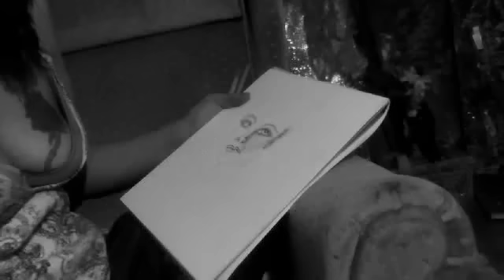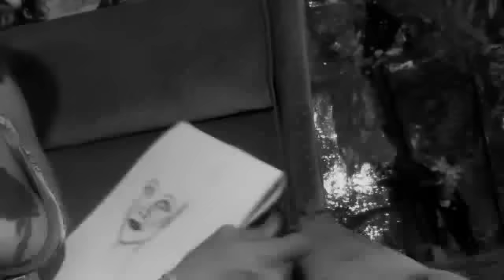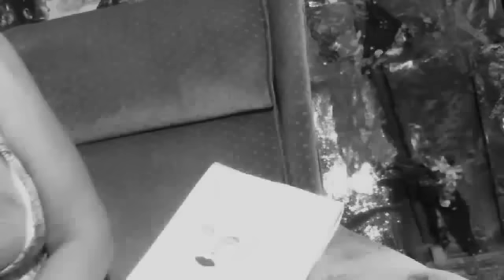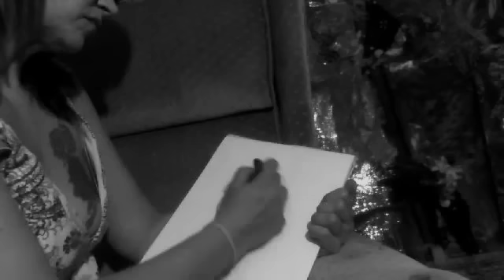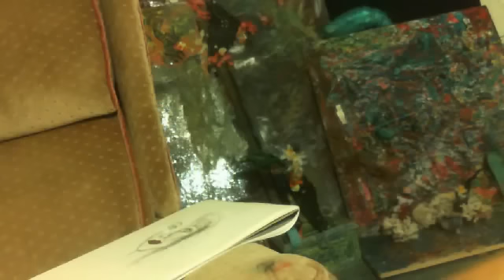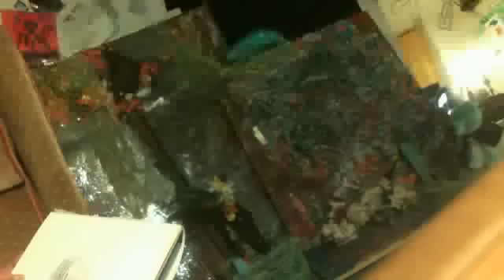CATHY WAS RESCUED FROM ILLUMINATI MIND CONTROL SATANIC CHILD PORN RING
SUNday 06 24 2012 = 6/6/5= 17 = 8 infinity USURY FREE SERENITY COOP BARTER and TRADE usuryfreeusall
SET UP YOUR UNILETS TIMEBANK ACCOUNT PAGE // UNILETS ONLINE Thousands of LETS timetrading systems in 62 nations // Ithaca HOURs
 6 -FREE us from the 3d MATERIAL MOLOCH MARDUK MADNESS MICROCHIP 666
BANK BOYS invade EUROPA, PRINCE WILL I AM ARTHUR PENDRAGON's B DAY ( summer solstice), MERKEL's USURY and 666's UFOs. IT IS GONNA be a MEMORABLE 2012.
May 11, 2006 Hello to You My Lordz. This is me The Treee.I am here again writing to you Again